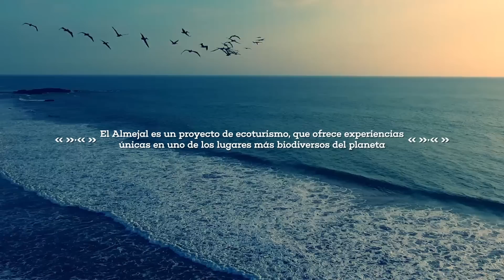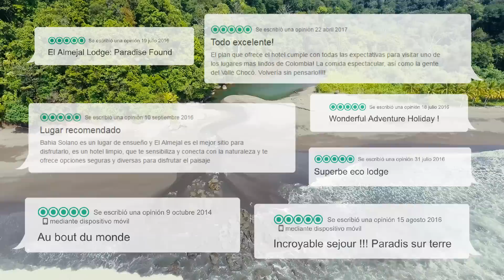35 AÑOS EL ALMEJAL UN HOTEL ECO LODGE EN EL PACÍFICO COLOMBIANO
Sostenibilidad y conservación es nuestro compromiso con la interacción entre huéspedes, la comunidad, staff y el entorno.
Accede a nuestro sitio web y vive esta mágica aventura en el pacífico colombiano.